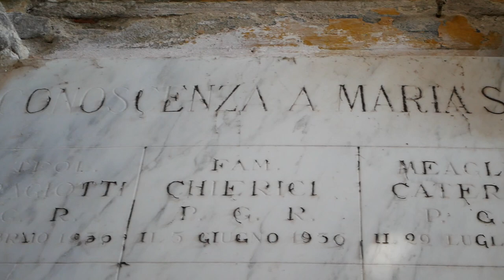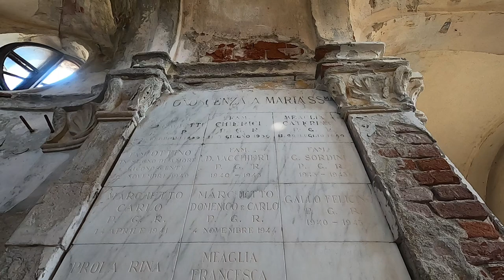UNA CHIESA ABBANDONATA E SCONSACRATA TRA I CAMPI DI RIVAROLO CANAVESE! [Urbex Italia]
Tempo fa ho trovato nella campagna di Rivarolo Canavese un bellissimo esempio di Chiesa Campestre abbandonata, che purtroppo sembra che sia stata sconsacrata per motivi misteriosi. Sono passati almeno 40 anni dall'ultima messa che venne fatta al suo interno.
● Treppiede portatile
● ThruNite® TC12 V2 torcia ricaricabile a LED
● Pannello luminoso LED
● Drone Goolsky FIMI A3 con telecamera 1080p e telecomando LCD
● Puoi contribuire alla realizzazione di questi video con una donazione oppure puoi disattivare Adblock. Così facendo mi aiuterai a continuare a realizzare altri video in futuro.